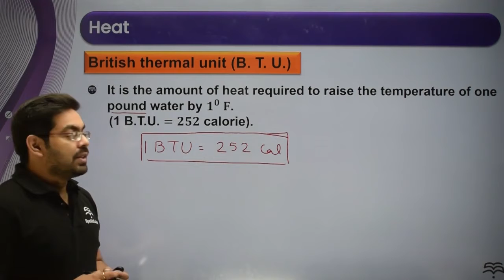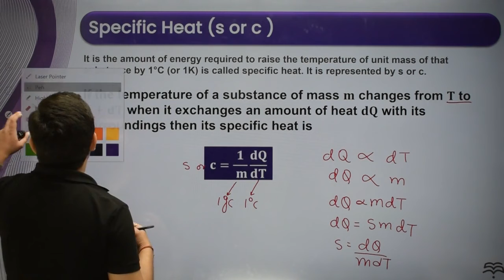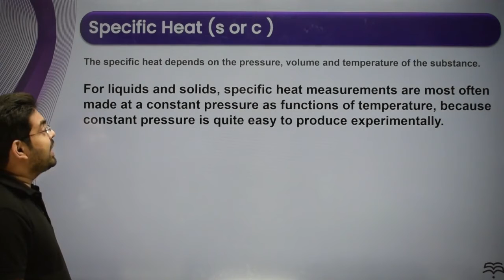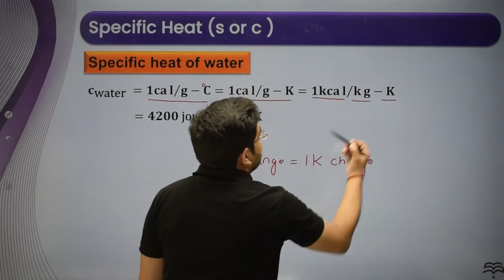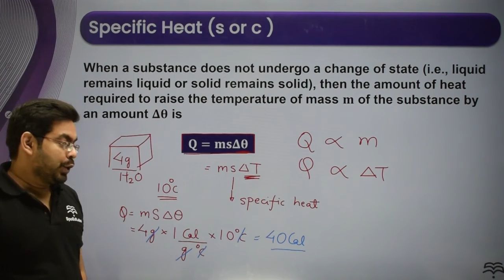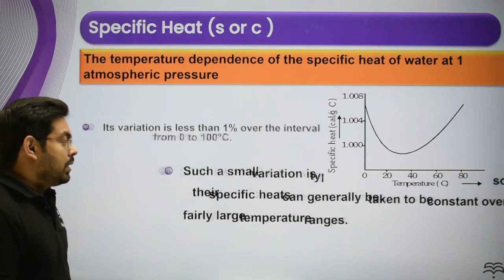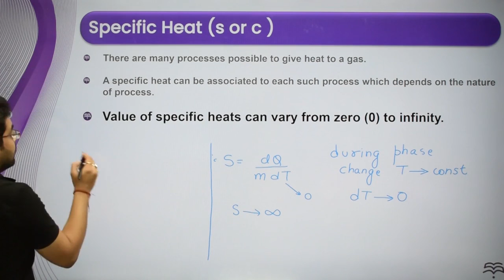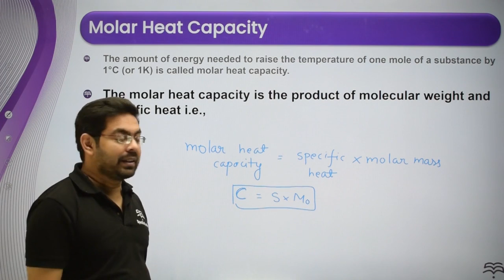JEE/NEET |Physics|Calorimetry|Specific Heat and Molar Heat Capacity (L2)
Introduction to “Calorimetry and Heat Transfer” and it’s various other applications in Physics for the IIT JEE/NEET exams.
This video lesson offers insights on Specific Heat, Unit of Specific Unit, Specific heat at constant Volume and constant Pressure and Molar Heat Capacity.